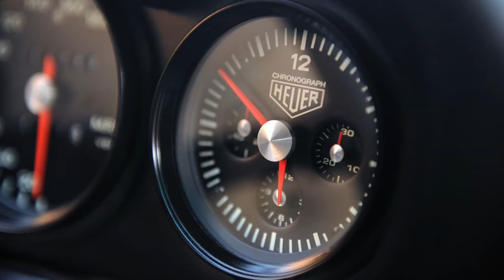Ford Fiesta 1300 Ghia 1996, Problème de ralenti et le moteur s'emballe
Cars Of Bordeaux : Ford Fiesta Ghia 1.3l Essence 1996 Endura-e

Cette vidéo montre comment ont été résolus 2 petits problèmes :
1 - Un problème de ralenti (le moteur s’étouffe)
Qui sera résolu par le nettoyage de la vanne de ralenti qui était grippée

2 - Le moteur s'emballe lors des changements de rapports
Qui sera résolu par un changement du câble d'accélérateur en mauvais état

Ces problèmes ont été résolus de cette manière sur cette voiture, mais sur d'autres voitures les problèmes peuvent être ailleurs :

- Capteur de position du papillon
- Problème de débitmètre
- Sonde lambda